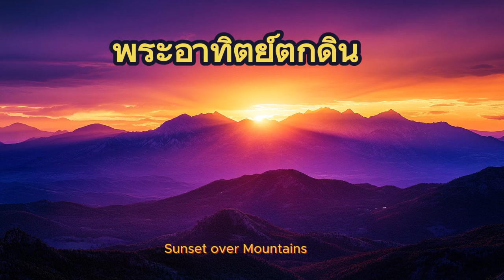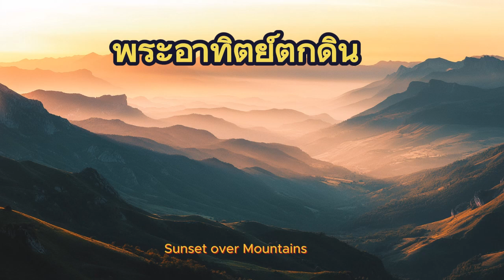พระอาทิตย์ตกดิน Sunset over Mountains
พระอาทิตย์ค่อยๆ ลาลับขอบฟ้า ท้องฟ้าเริ่มเปลี่ยนจากสีฟ้าสดใสกลายเป็นสีส้มทองอ่อนๆ ที่ไล่เฉดไปจนถึงสีชมพูและม่วงเข้มในบางจุด แสงสุดท้ายของดวงอาทิตย์แผ่กระจายไปทั่วท้องฟ้า ทำให้เกิดเงาทอดยาวจากต้นไม้และภูเขาไกลลิบ สะท้อนกับผิวน้ำในทะเลหรือแม่น้ำที่เงียบสงบ น้ำเป็นประกายระยิบระยับตามการกระเพื่อมของคลื่นเล็กๆ ทำให้ภาพตรงหน้าดูอบอุ่นและน่าหลงใหล

ขอบฟ้าในยามนี้เต็มไปด้วยสีสันอันงดงามที่เปลี่ยนแปลงไปตามวินาทีที่ผ่านไป เมฆที่ลอยอยู่บนฟ้ากลายเป็นสีทองสว่างและสะท้อนแสงเป็นริ้วๆ ที่แผ่ไปทั่วท้องฟ้า เสียงลมพัดเบาๆ สร้างบรรยากาศที่เงียบสงบและผ่อนคลาย ช่วยเสริมให้ช่วงเวลานี้เป็นช่วงเวลาที่น่าจดจำ

เมื่อดวงอาทิตย์ค่อยๆ จมหายไปใต้เส้นขอบฟ้า ทิ้งไว้เพียงแสงริบหรี่ที่สะท้อนอยู่บนผิวน้ำ ความมืดเริ่มเข้ามาแทนที่ แต่ยังคงมีความงดงามและความโรแมนติกที่แฝงอยู่ในทุกสิ่งที่สายตาสามารถมองเห็นได้ บรรยากาศนี้เป็นช่วงเวลาที่ธรรมชาติได้แสดงความงดงามออกมาอย่างเต็มที่ ทำให้หัวใจรู้สึกสงบสุขและเต็มไปด้วยความประทับใจ